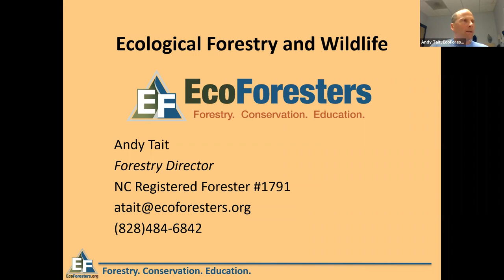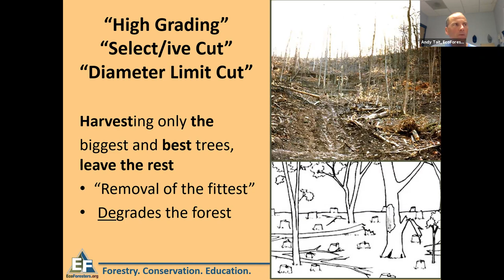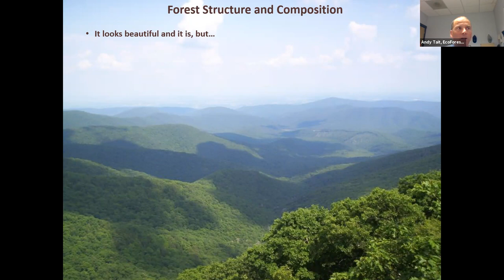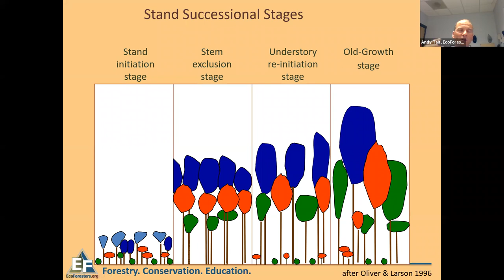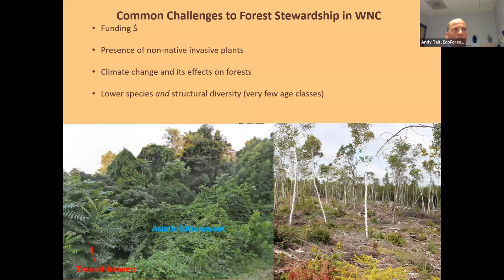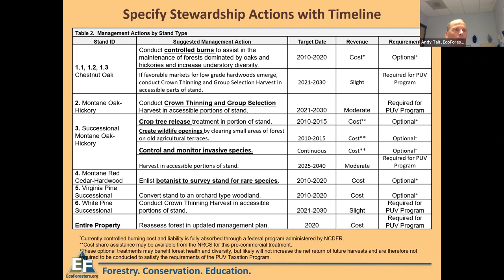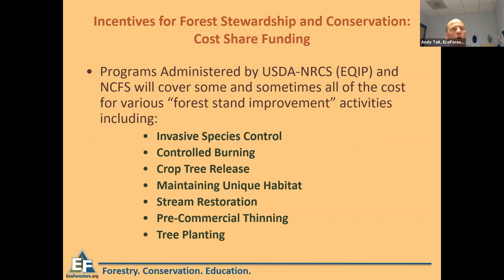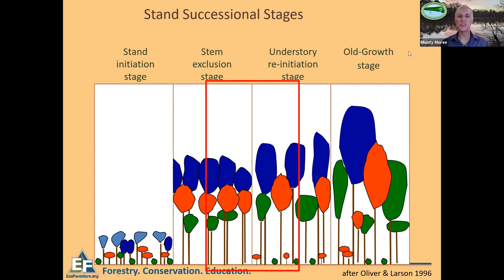South Wake Conservationist Webinar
Want to learn about forestry and wildlife in the mountains as well as the piedmont? Then check out this presentation Andy Tait, EcoForesters' Forestry Director, did for the NC Wildlife Federation's South Wake (County) Conservationists.  You'll hear all about ecologically beneficially forestry for all species (plants and animals) and forest structural diversity to create different habitats.